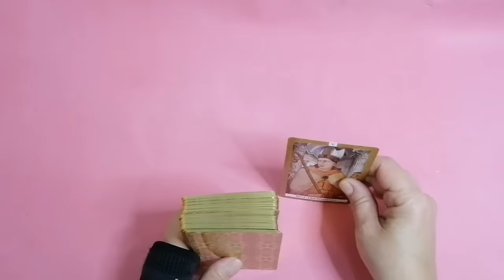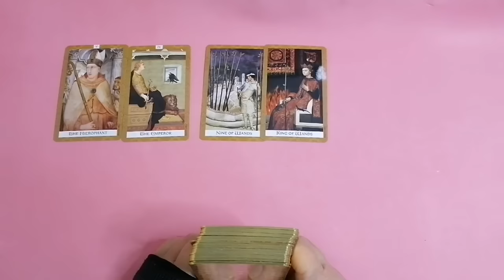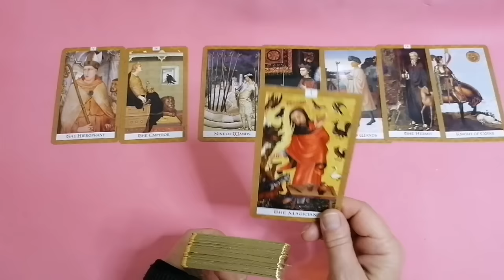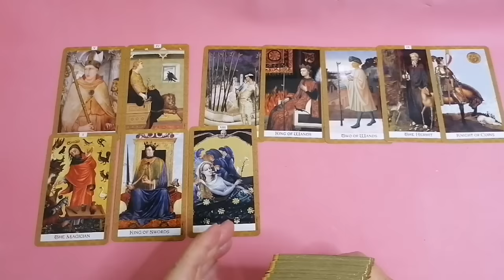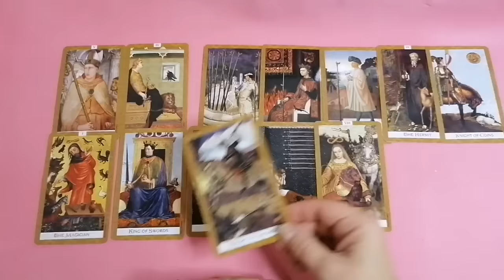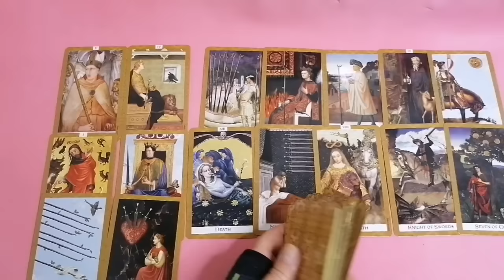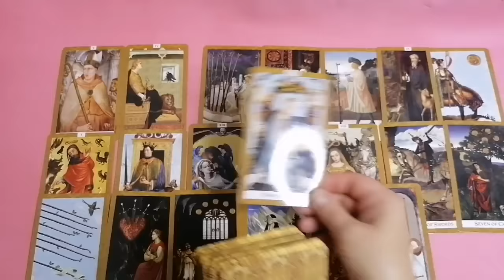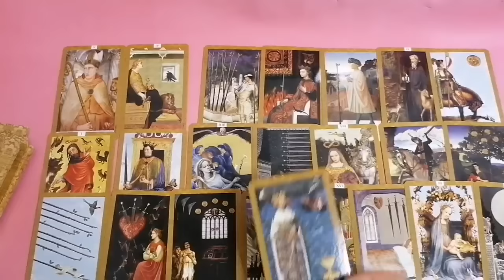ВОДОЛЕЙ 2024 ГОД ♒ ПРОГНОЗ Tarò Ispirazione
Таро прогноз Гороскоп «ВОДОЛЕЙ 2024 ГОД»

И в этом видео мы рассмотрим карты с позиции, что лично вам принесет 2024 год.
Вы и ваша личность в вопросах:
— Мир собственности — материальные блага, которыми мы владеем,  и которыми будем владеть.
— Общение и отношения с родственниками, друзьями, знакомыми.
— Любовь и личная жизнь.
— Работа, творчество.
— Карьера, амбиции, достижения, власть.
— Неожиданности, с которыми мы можем столкнуться.
— Что важно знать?
— Что скрыто?

А также, приглашаю посмотреть таро проноз «СОБЫТИЯ 2024 ГОДА».

Будем реалистами! Любой проноз имеет общий информационный характер, и не может служить для принятия решений.
Евгения